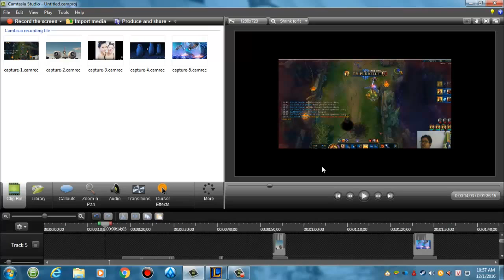kỷ niệm 100 súp bờ rai , những khúc bựa của hiếu tuần này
ko hiểu sao lúc mình cắt ghép thấy bình thường nhưng khi sem lại thì thấy thật kỳ lạ mong ae thông cảm